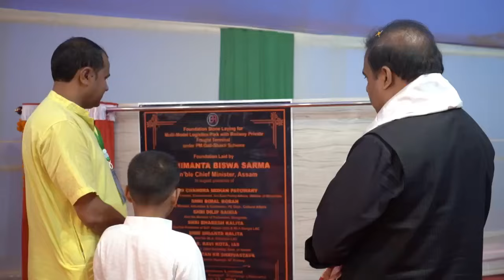Vikas Yatra reaches Kamrup